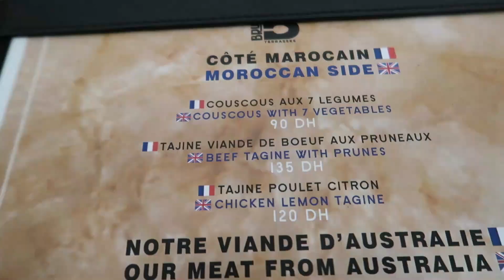Carne de Cordeiro Suculenta em Marrakesh no Marrocos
▶️ASSISTA AGORA - No vlog de viagem de hoje o Morar na Gringa te pergunta: Você já provou a carne de cordeiro suculenta de Marrakesh no Marrocos? É uma experiência gastronômica única que você não pode perder. Neste vídeo, vamos explorar o sabor da carne de cordeiro de Marrakesh, acompanhado de uma história hilária contada por nossos amigos Rúbia e Razi.

A cidade de Marrakesh e o restaurante Brunch
Marrakesh é uma cidade conhecida por suas ruas movimentadas, mercados agitados e sabores intensos. E o restaurante Brunch é um dos melhores lugares para experimentar a deliciosa carne de cordeiro da cidade. O restaurante está localizado perto da casa de Rúbia e Razi, tornando-o um dos seus lugares favoritos para jantar.

A escolha do prato
Enquanto Razi preferiu comer pizza, Rúbia decidiu experimentar a carne de cordeiro do restaurante Brunch. Ela não se arrependeu da sua escolha, já que o prato superou todas as suas expectativas.

A experiência gastronômica
Rúbia descreve a carne de cordeiro como suculenta e cheia de sabor. Ela comeu tão rápido que acabou lambuzando todo o rosto, parecendo um animal selvagem comendo. A carne era tão boa que ela deixou apenas os ossinhos. Ela recomenda que todos experimentem a carne de cordeiro de Marrakesh no restaurante Brunch.

A pizza de Razi
Enquanto Razi também desfrutou da sua pizza, ele admitiu que não foi a melhor pizza que já comeu. Ele achou que a carne de cordeiro de Rúbia parecia muito melhor e, no futuro, pode experimentar o prato também.

Conclusão
Se você está procurando uma experiência gastronômica única, não pode deixar de experimentar a carne de cordeiro suculenta de Marrakesh no restaurante Brunch. O sabor da carne de cordeiro é simplesmente delicioso e pode ser acompanhado por muitas histórias hilárias, como a de Rúbia. Não perca a oportunidade de experimentar este prato delicioso.

FAQs
Onde fica Marrakesh?
Marrakesh é uma cidade localizada no Marrocos, na África.
Qual é o nome do restaurante em Marrakesh que serve a carne de cordeiro suculenta?
O restaurante se chama Brunch.
Como a carne de cordeiro é preparada no restaurante Brunch?
A carne de cordeiro é preparada com temperos típicos da culinária marroquina e cozida lentamente para garantir a suculência.
Há outras opções de pratos no restaurante Brunch além da carne de cordeiro suculenta?
Sim, o restaurante Brunch serve uma variedade de pratos típicos da culinária marroquina.

O vídeo vlog está muito animado e te dá dicas para sua viagem de férias, turismo ou até mochila.

Morar na Gringa

Os links abaixo podem te ajudar a comprar passagens, chip de celular e seguro viagem. Faça como nós fizemos para garantir o melhor preço e conforto da sua viagem.

Passagens Aéreas - Compare as companhias aéreas no link abaixo para obter o melhor preço para sua viagem!

Seguro Viagem - A Europa exige que você tenha um plano de saúde com cobertura para os países onde você estará viajando. Não corra o risco de ser barrado na imigração e assim estragar suas férias, faça uma cotação com as seguradoras no link abaixo para obter os melhores preços.

Viaje Conectado - Sabe que existem vários aplicativos como Google Maps, Moovitapp, etc que te ajudam a se localizar nas viagens? São excelentes mas eles exigem conexão a todo momento e infelizmente você não consegue levar aquela conexão grátis do McDonalds para dentro do metrô. Garanta conectividade o tempo todo com a Internet adquirindo seu chip já no Brasil. Ele chega na sua casa e você ativa durante a sua viagem e evita passar "perrengues" como o de se perder além do que poderá conversar com a sua família, fazer stories no Instagram e o que mais precisar online.